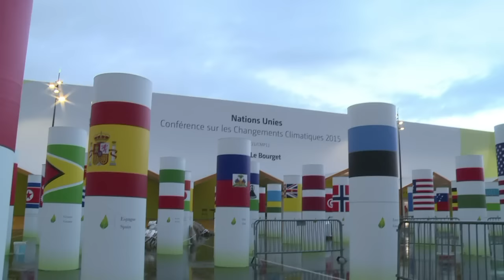تحديات كبرى أمام قادة العالم في مؤتمر المناخ في باريس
يفتتح غدا الاثنين مؤتمر باريس الذي يعد المؤتمر الاكبر في تاريخ المفاوضات المناخية، وسط آمال ودعوات لاقرار اتفاق "طموح" و"ملزم". ويهدف الاتفاق المرجو الى الحد من ارتفاع درجة حرارة الكرة الارضية بمعدل درجتين مئويتين او اقل بالمقارنة مع ما كانت عليه قبل الثورة الصناعية وذلك عن طريق الحد من انبعاثات الكربون التي تلقى عليها مسؤولية الاحترار المناخي.تقرير مسجل: غيوم بونيه، صوفي ماكفرلان، شربل باخوس.الرجاء قراءة التعليمات والتقيد بها.